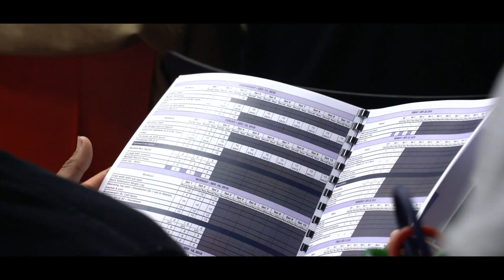To Hell and Back Teaser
Take a sneak peak at our pre-season documentary series To Hell and Back.